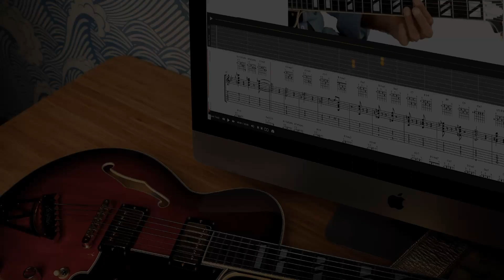The Best Guitars Under £1000 from a Player's Perspective